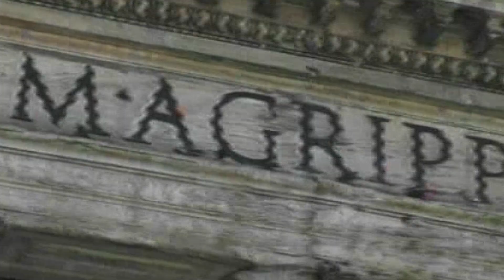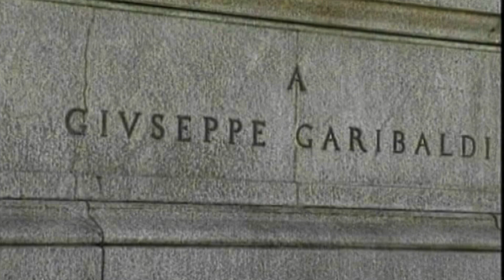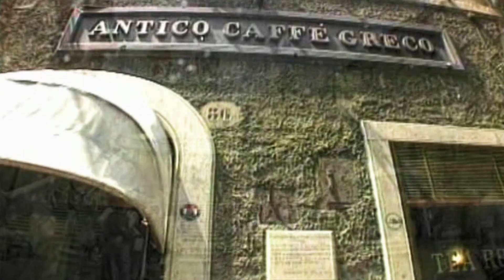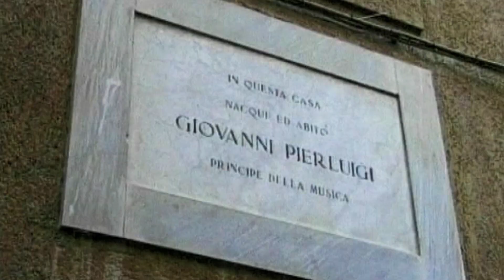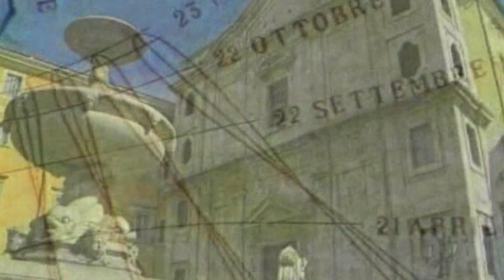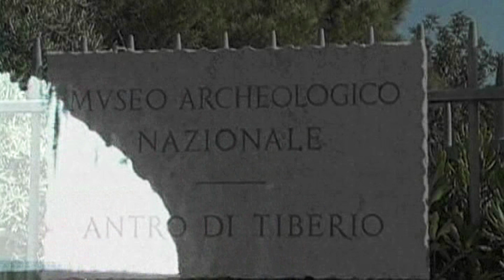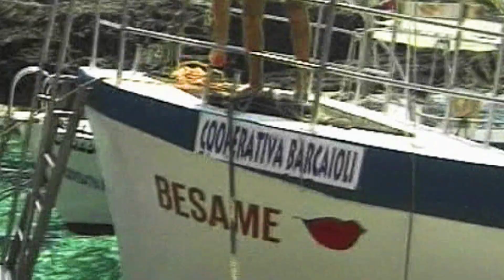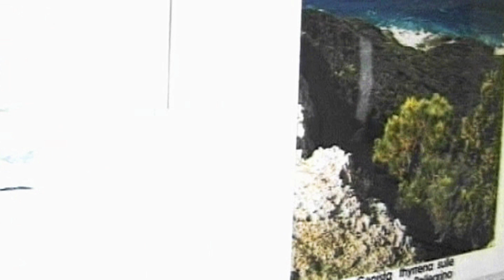Latium - Doc Auf Deutsch by Film&Clips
Direktoren: Gigi Oliviero

Unsere Reise durch Latium beginnt in Rom, einer Stadt mit einer reichen Vergangenheit, die eine riesige Schatzkiste an künstlerischen Meisterwerken bietet. Nach dem Start in der glorreichsten Stadt der gesamten menschlichen Zivilisation geht die Reise weiter, um andere Spektakel zu erleben. Begegnen Sie Größe bei einem Besuch in Tivoli, Tarquinia, Viterbo, Civita di Bagnoregio, Palestrina, Alatri, Sperlonga und landen Sie schließlich in Ponza.